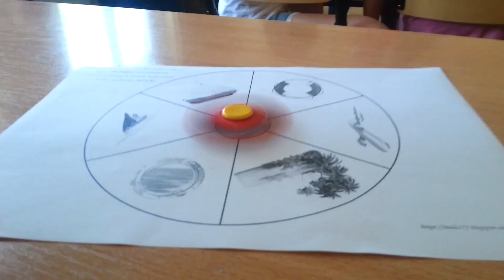Zadania z fidget spinnerami cz.2/2